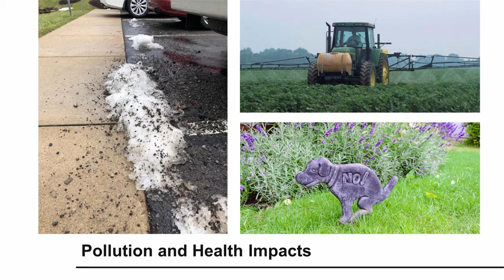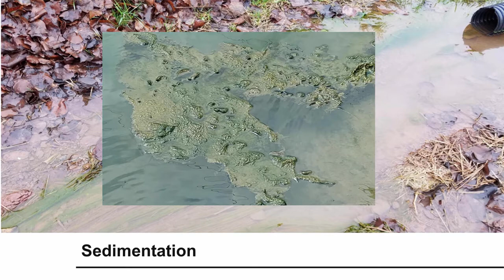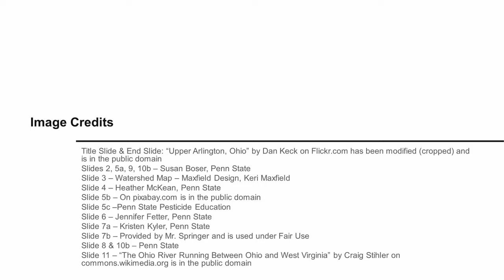Why Should I Care About Stormwater?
Does stormwater really affect me? Why should I care? Whether you live in a town, the country, a city, or the suburbs – when it rains, the water that runs off needs somewhere to go. Stormwater affects everyone!